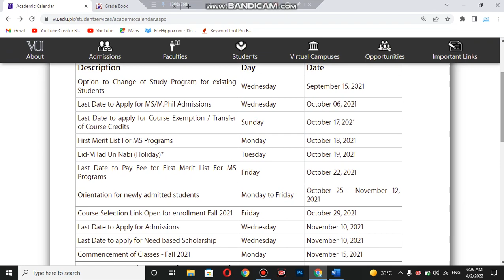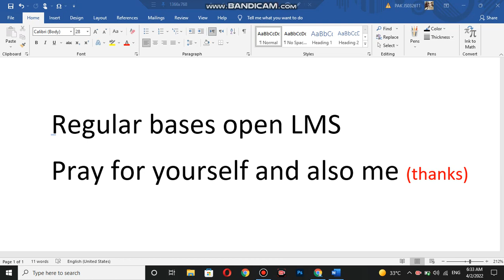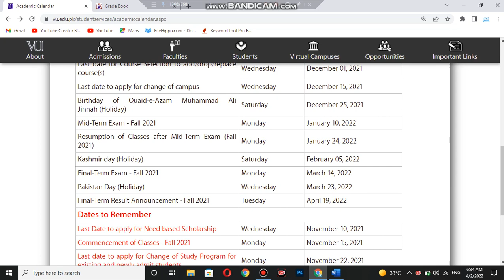Virtual university final term result 2022| VU final result announcement date 2022|World of Education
very important video to all of you